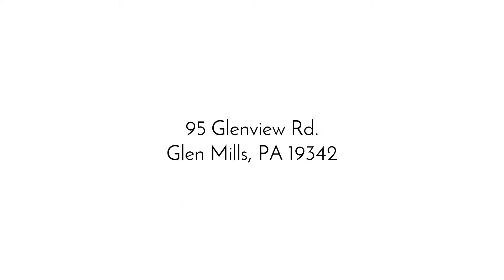95 Glenview Road - Glen Mills, PA- The Pileggi Real Estate Team at Keller Williams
The Pileggi Real Estate Team is proud to present our latest listing at 95 Glenview Rd in Glen Mills, PA.  This is your opportunity to own a home in award winning Garnet Valley School District. This extremely well maintained home has a new roof, updated kitchen appliances Corian counters and incredible landscaping. There are hardwood floors throughout but many are covered in carpet. The home boasts 4 nicely sized bedrooms with ample closets, 2 full bathrooms and one half bathroom. Many windows have been replaced and the bathrooms updated. On the first floor there is a very large living room with fireplace, Formal dining room, eat-in kitchen, powder room, a family room with a sliding door to a beautiful patio and an entrance to the attached two-car garage. The basement is unfinished and has an outside walk-up exit. The perfectly maintained landscaping is fantastic and provides a private respite from a hard days work. This home offers easy access to major highways for commutes to Wilmington,DE, West Chester, Philadelphia and King of Prussia. Great shopping is nearby with Wegman's coming soon. Nearby employers include DuPont, Wawa, Astra Zeneca, Synthes and many more.